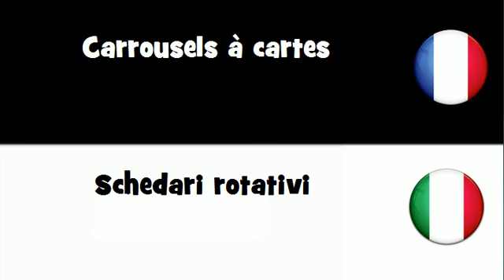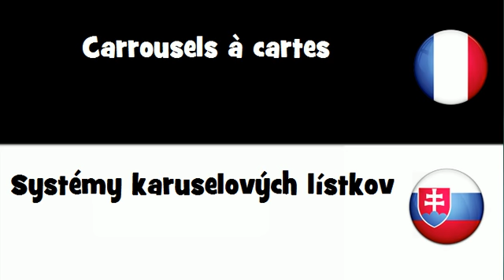VOCABULAIRE EN 20 LANGUES = Carrousels ą cartes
frenchwithvincent VOCABULAIRE EN 20 LANGUES = Carrousels à cartes